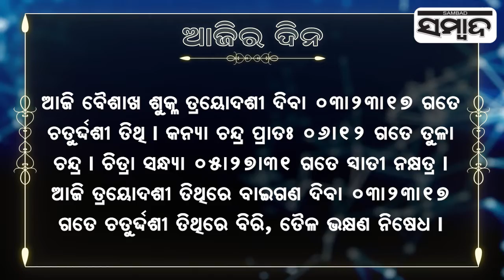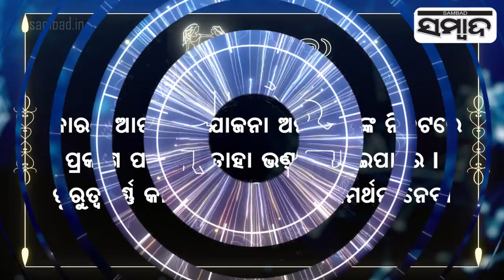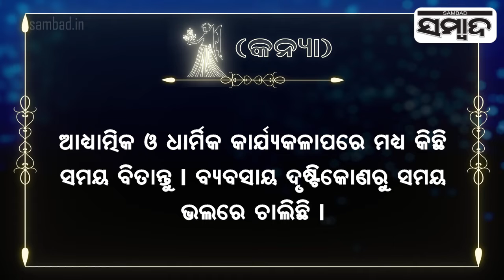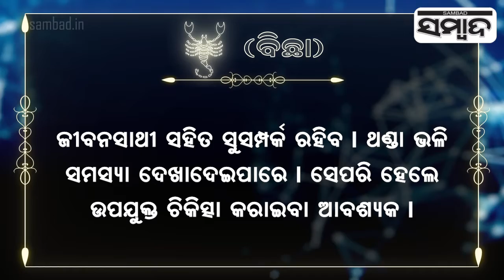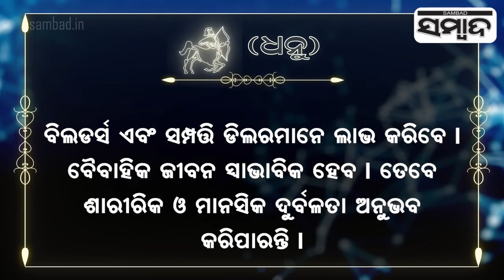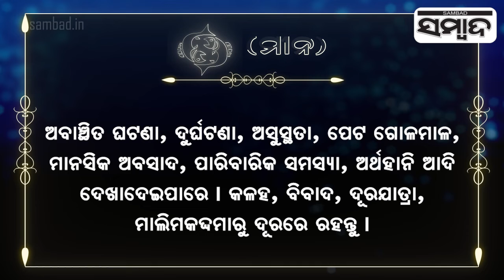Today's Horoscope | 14th May 2022 | Sambad